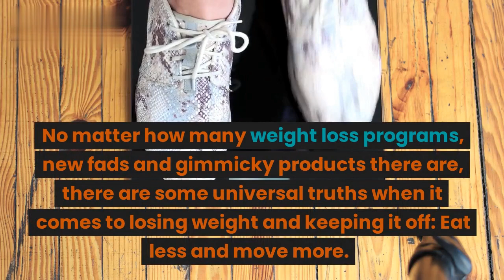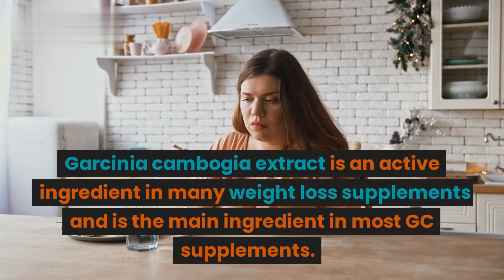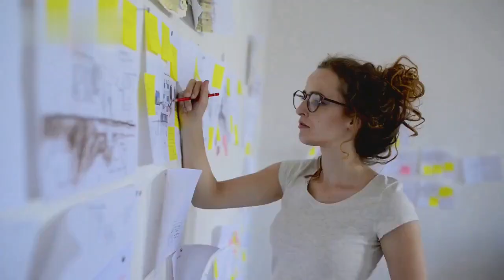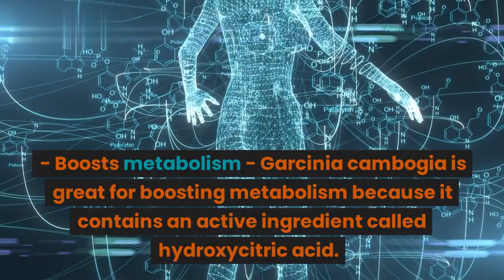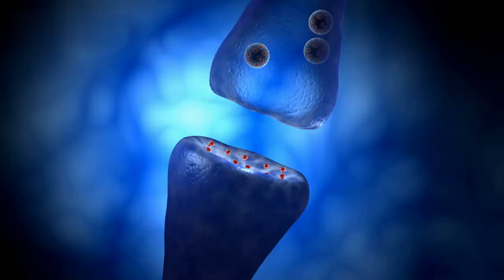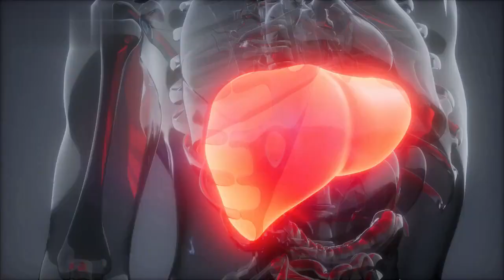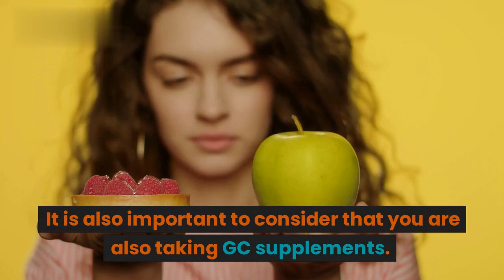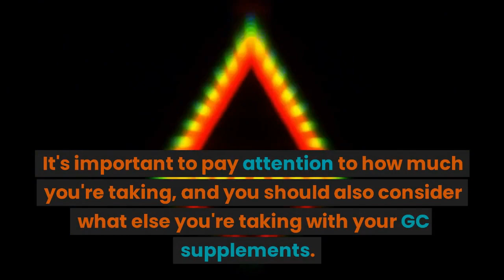What is Garcinia Cambogia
People often ask me what is garcinia cambogia and what does it do? Well, the truth is that I'm not a doctor and I can't answer that question. But, I can tell you if this ingredient is safe to use and if it's effective for weight loss. In this video, I'll dig into the science behind garcinia c